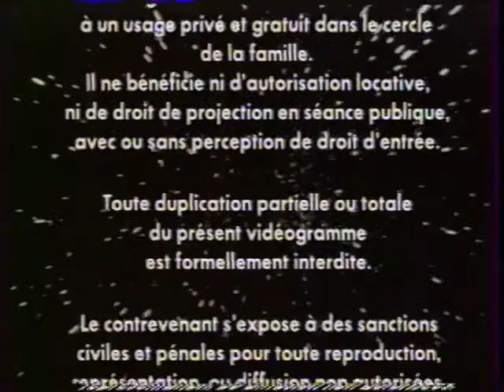Gaumont Columbia Tristar Home Video / Gaumont (100th Anniversary variant, 1995, with warning screen)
Source: The 1995 French VHS of La Maison Assassinée (thanks to M. Thierry T.V. for uploading the opening to this, which you can